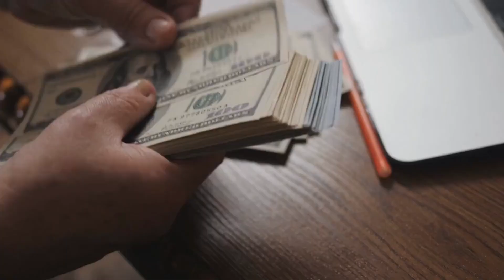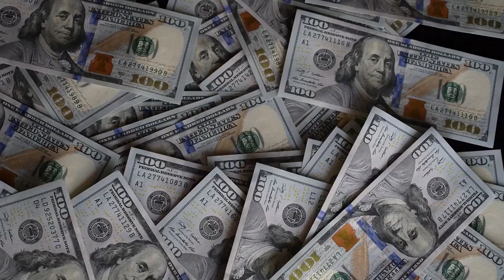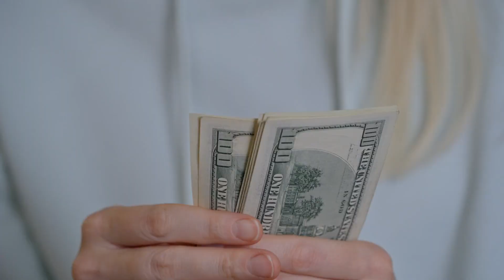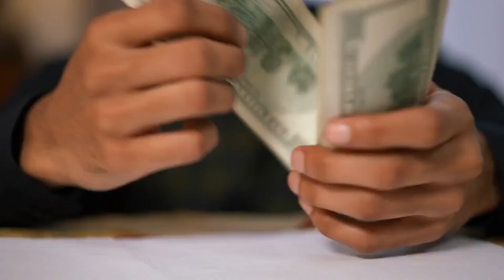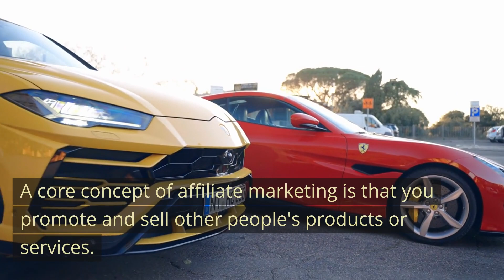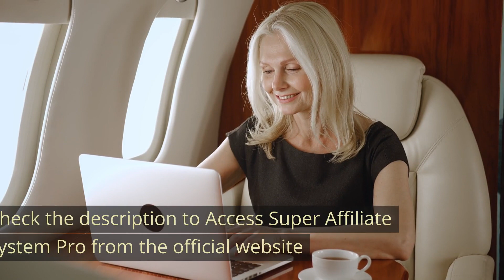Super Affiliate System Pro EXPOSED $5000+ in 6 Weeks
Super Affiliate System Pro Review: Your Path to $5000+ in 6 Weeks John Crestani
Unlock your path to $ 5,000+ in 6 weeks with the Super Affiliate System Pro! 💰 In this review, we dive into John Crestani's comprehensive program and explore how it can empower you to achieve financial success through affiliate marketing. Discover the strategies, tools, and resources provided by the Super Affiliate System Pro to help you build a profitable online business. Whether you're a beginner or an experienced marketer, John Crestani's program offers valuable insights and actionable steps to help you reach your income goals. Don't miss out on the opportunity to elevate your affiliate marketing journey – watch now and discover the potential of the Super Affiliate System Pro! 🚀💼

Social media presence:

Other reviews:

➡️Millionaire Society Review | Super Quick Make Money | Your Ticket to a 6 or 7-Figure Online Business
Queries Solved:

1. Make money online
2. Make money online job at home
3. John crestani super affiliate system review
4. Super affiliate system reviews
5. Super affiliate system pro review